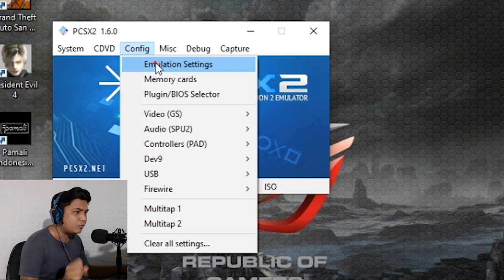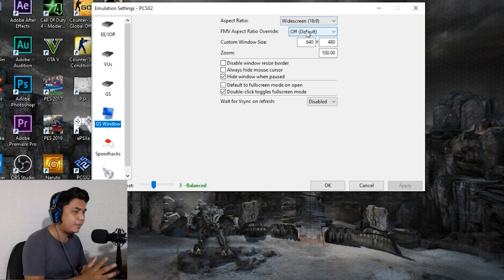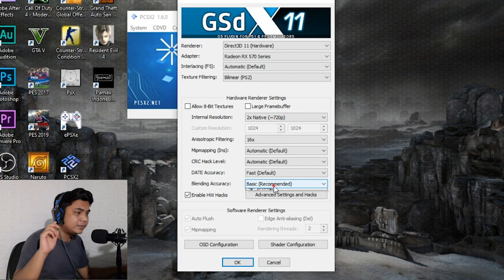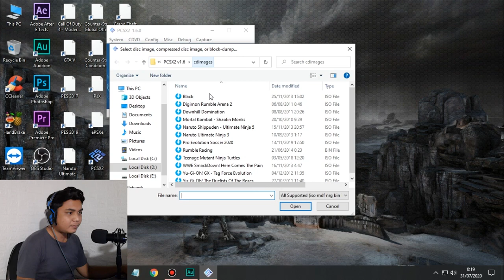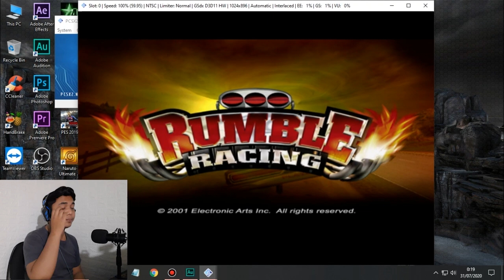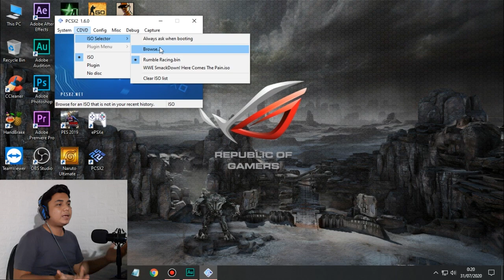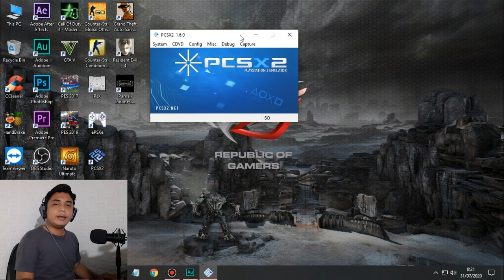CARA SETTING PCSX2 1.6.0 AGAR TIDAK LEMOT!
Timeline :
0:00 Intro Perkenalan PCSX2
1:38 Bongkar Menu Config Emulation Setting
2:26 Bongkar Video Plugin Setting
4:18 Bongkar Controller Setting
4:45 Coba Bermain Game
Hello old friends! Apa kabar kalian semua?
Perkenalkan, kami dari channel Old Times Gamer!
Disini kita mau bahas tentang cara setting cepat emulator ps2 yaitu PCSX2 v1.6.0! Semoga tidak lag ya teman" semua!
Jadi, selamat menonton untuk teman-teman semua, and Enjoy the video!
Terimakasih sudah mau menonton video ini!
Dan share juga videonya ke teman" lainnya yaa!
Spesifikasi PC :
- Processor Intel Core i7-3770 @3.40 Ghz
- RAM 16GB